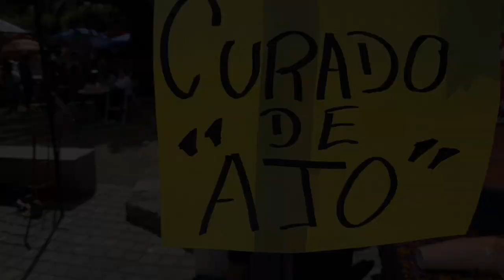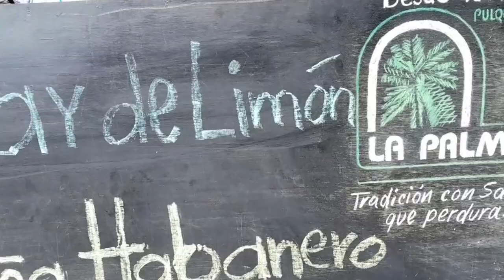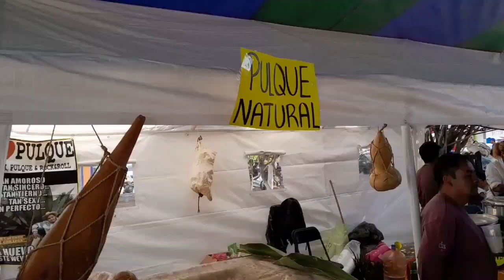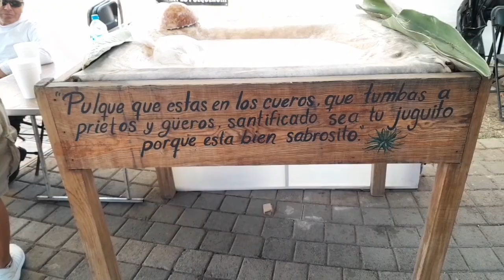feria de el pulque en Santa María Tulpetlac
nos lanzamos a santa maría Tulpetlac a disfrutar la feria de el pulque por el día de el padre 😃 lo subí un poco tarde por que tenia mucho trabajo pero ya andamos de vuelta